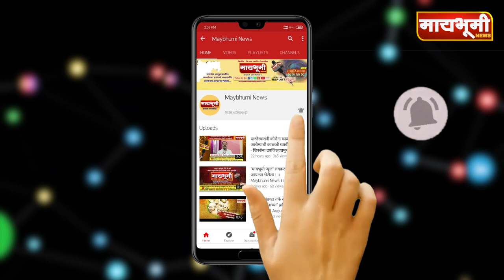Dilip Gandhi #। माजी केंद्रीय मंत्री दिलीप गांधी अनंतात विलीन